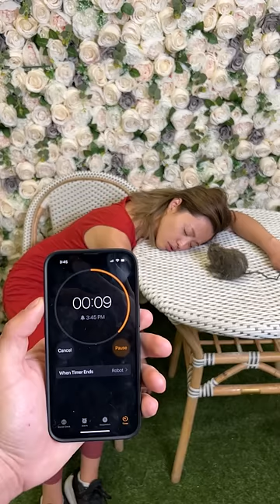Woman got prank with a toy mouse